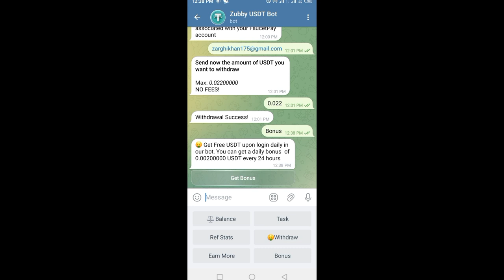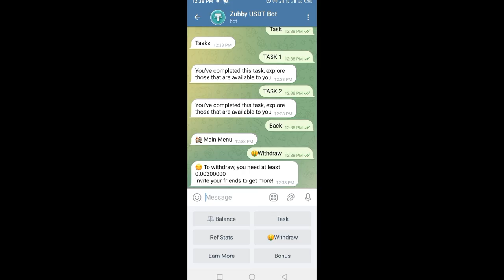Zubby USDT Trading Bot || Earn Usdt daily || one click earn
Click and Earn USDT || USDT Bot || How to
Start

Start Click
Complete All Tasks
Earn USDT